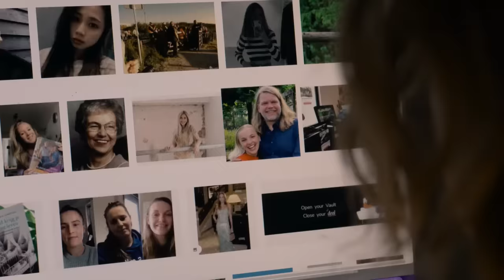ROXY WORDT ONTMASKERD | Flexe Meiden | Seizoen 2 #6 | NPO Zapp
👁️ Benieuwd naar het verhaal van Roxy?

Het is bijna zover: het afscheidsfeest van Cindy. Maar besties Cindy en Vera praten niet meer met elkaar en Roxy heeft de hele vriendengroep om haar vinger gewonden. Alles lijkt verloren. Tot Vera een schokkende ontdekking doet over de ware identiteit van Roxy.

Word je gepest, zie je dat iemand gepest wordt of pest je zelf en weet je niet wat je moet doen? Praat er dan met iemand over die je vertrouwt. Of kijk voor tips op

Als Vera te horen krijgt dat het engste en gevaarlijkste meisje van de school Roxy haar in elkaar wil slaan, raakt Vera, uit angst voor het gepest en fysiek geweld, steeds meer in een isolement. Dit gaat ten koste van de quality time die ze had gepland met haar beste vriendin Cindy, omdat zij op het punt staat te emigreren naar de andere kant van de wereld.
Zal de pester Vera eronder krijgen, of komt Vera hier uit en kan ze op haar bijzondere manier nog afscheid nemen van haar beste vriendin?
⭐ Credits:

Vera Claudia Kanne
Cindy Florien Ferdinandus
Lucas Lars Nieuwenhuis
Nova Faye Kimmijser
Avalon Chardonnay Rillen
Roxy Sam Boekaar
Meneer van Zand Casper Gimbrère
Conrector Scheele Korneel Evers
Kleine Cindy Demi-Lynn Tuithof
Kleine Vera Milou Dylana Kuiper
Mijntje Jennifer Evenhuis
Vriendin Roxy Luna Keyser
Vriendin Roxy Seyen Fraenk

Crew:

Regie Hans Somers
Creative Nick Jongerius
Scenario Nick Jongerius, Nasja Covers
Director of Photography Rieks Soepenberg
Montage Jelle Kuipers
Producer Pellicola Daniel Koefoed, Nick Jongerius

Productieleider Marrit Greidanus
Assistent productieleider Diewertje Kramer Freher
Assistent productieleider Pelle Smit
Productie-assistenten Lotte Veldhoen
 Anne Korteweg
 Ruby Pel
 Antonie Tilanus

First AD Roy Merkelbach
 Eddy Stuy
 Anneloes Muntjewerff
Third AD: Huib Robben
 Joy Ringeling

Regie-assistent Iris van Loen
Focuspuller/1st AC Joëlle van Adrichem
Datahandler /2nd AC Daan te Brake
 Ruben Hoogland
Gaffer Irwan van Wingerden
Lichtassistent Marieke Ruytenburg
Geluid Stephan Kos
Locatiemanager Jos Hool
Production design Marieken van Huijstee
Julia Bartelds
Setdressers Kees Proper
 Patrick Oomen
 Milou van der Laat
 Basa Barbora
 Mariska van Houten
 Rachel Sophie Brugge
Styling Nicolas Boyer
Kleding op set Roosmarijn Wind
 Iris Amber Stenger
Haar & Make-up coördinatie Geen Bluf
 Maud Zoutenbier
Haar & Make-up op set Geen Bluf
 Kimberly Da Cruz
 Lona Cerutti
Catering Dennis Sluiter (Chef's Label)
 Budget Broodjes Almere
Beeldnabewerking Filmmore
DI Producer Jesper Olyve
Colorist Judy Steenman, CSI
Conform editor  Maarten Heijblok
Assistant Editor  Maikel Soemers
Sound Design Tim Marsman
Fotografie Annemieke van der Togt
Met speciale dank aan Alle draailocaties & figuranten